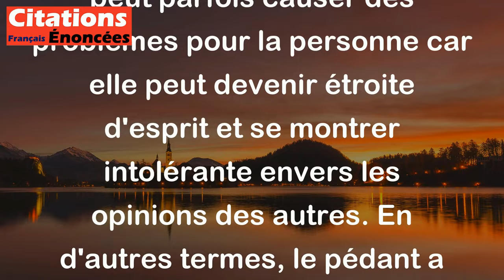Un pédant est un homme qui digère mal intellectuellement. - Jules Renard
Cette citation de Jules Renard signifie qu'un pédant est une personne qui a une connaissance approfondie et prétend souvent être supérieure à ceux qui n'ont pas la même expertise. Cependant, cette connaissance peut parfois causer des problèmes pour la personne car elle peut devenir étroite d'esprit et se montrer intolérante envers les opinions des autres. En d'autres termes, le pédant a du mal à assimiler mentalement les autres idées que celles qu'il connait déjà.